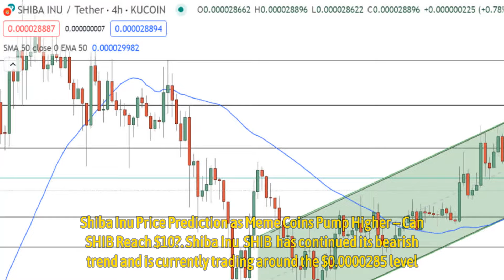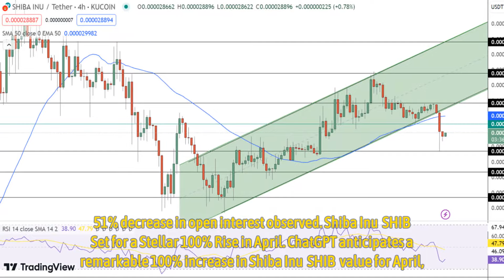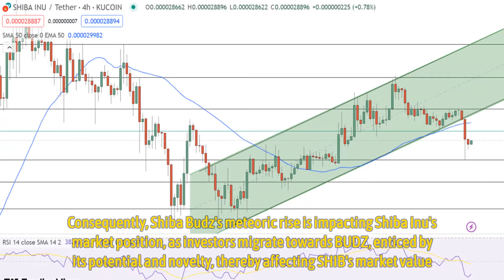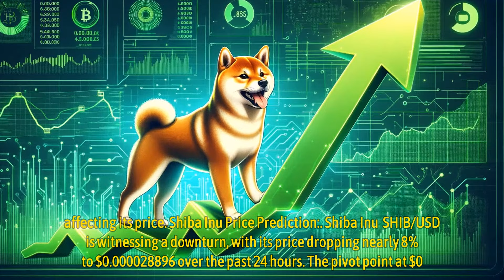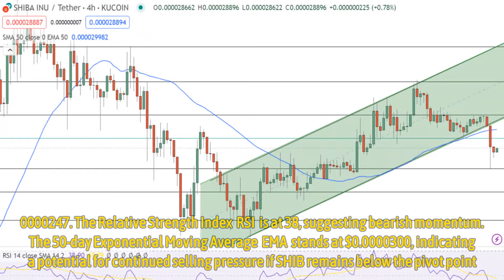Shiba Inu Price Prediction as Meme Coins Pump Higher – Can SHIB Reach $10?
Shiba Inu (SHIB) has continued its bearish trend and is currently trading around the $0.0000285 level.  The recent sell-off of 533.6 billion SHIB tokens, worth $15.99 million in DAI stablecoin, by a single entity across 11 wallets has raised concerns about market stability and the influence of large holders in the SHIB community.

Furthermore, the overall downward trend in the cryptocurrency market has contributed to the pressure on Shiba Inu (SHIB) coin prices.

SHIB Token’s Market Dips Following Major Sell-Off